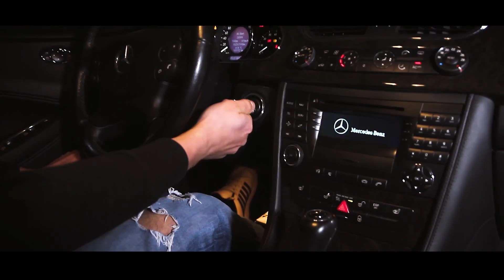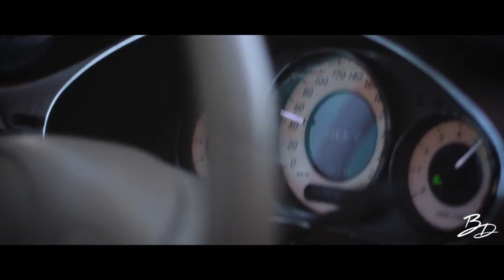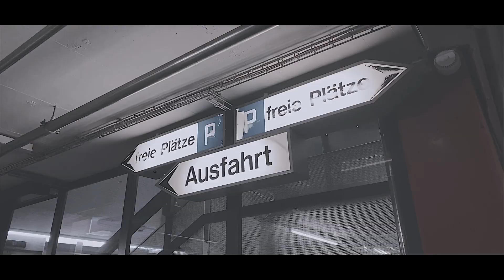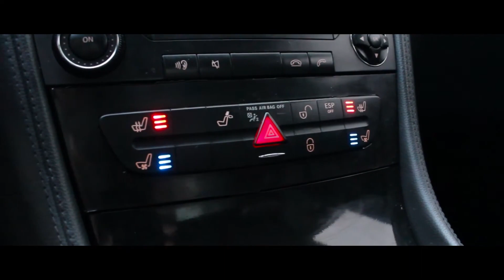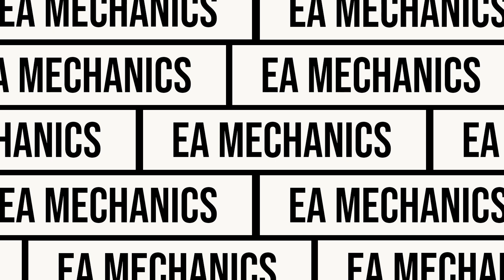Passt der CLS zu dir? | Mercedes CLS C219 | EA Mechanics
Heute für euch der  Mercedes CLS C219.
Wir sprechen hier über:
- 0:00 Allgemeines
- 1:28 Ausstattung
- 2:23 Motoren
- 4:06 Probleme
- 5:02 Preise

EAMechanics​​​​​ Mercedes​ CLS anfänger anfängerautos reich leasing turbo tuning boost leistung kompressor v8 mercedes benz huracan v10 diesel c215 cl 500